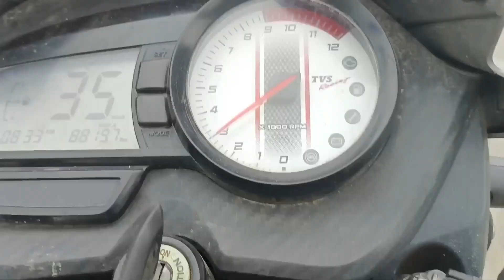Aisi galti mat karna || बारिश मे पहाडों की राइड खतरनाक हो सकता@villageLifevlog-2 villagelife Waheed